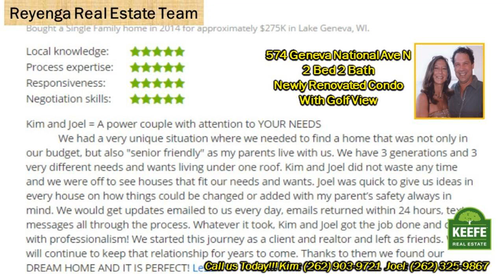Renovated Condo for sale in Geneva National Lake Geneva Badger 574 Geneva National Ave N